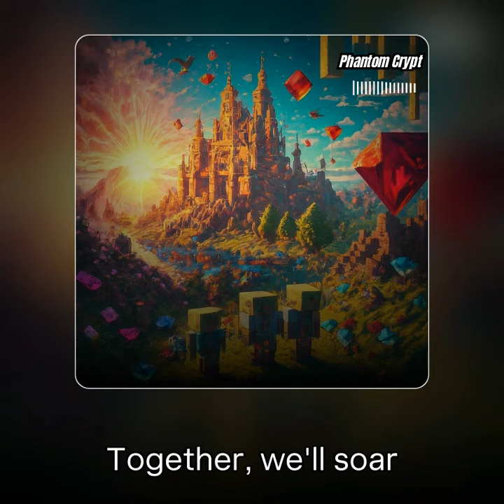Pixelated Glow - Phantom Crypt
Made with ai and prompts suggested by me